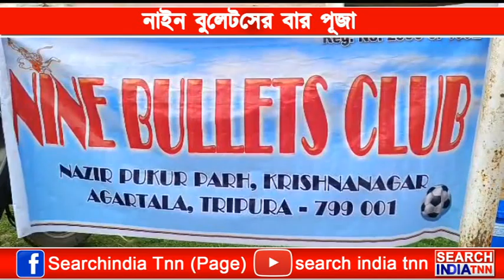২য় ডিভিশন ঘরোয়া ফুটবল লিগকে সামনে রেখে রথযাত্রার পূর্ণ লগ্নে খুঁটি পূজার আয়োজন ব্লাড মাউথ ক্লাবের